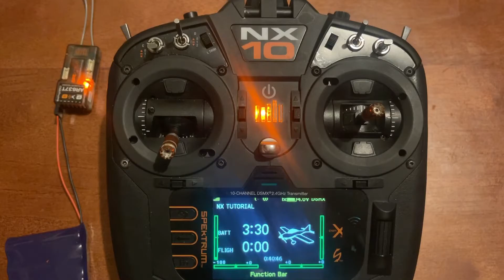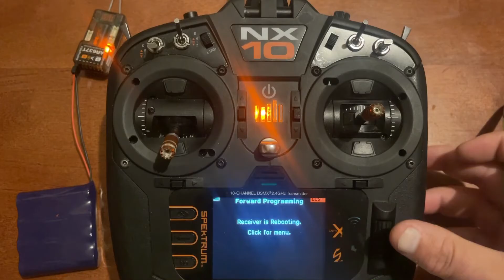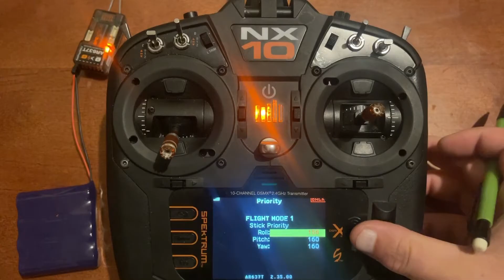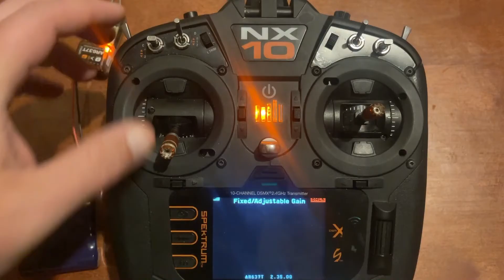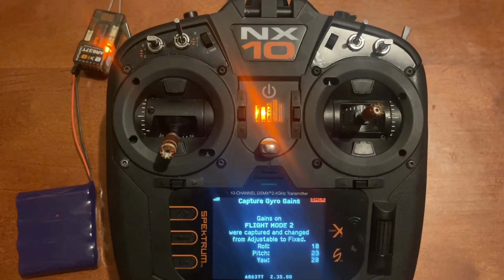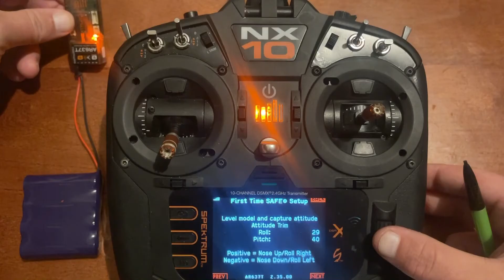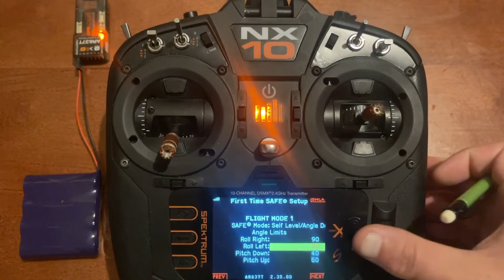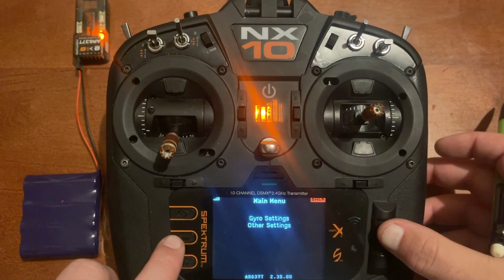Spektrum NX Setup: AS3X and Safe Setup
Step by step walk through of how to setup Spektrum AS3X/Safe with NX Series Transmitters! If you're new to Spektrum or NX radios,after you watch this video you will be prepared!